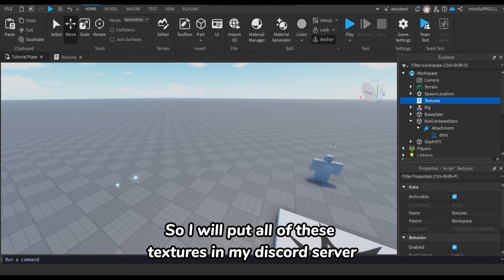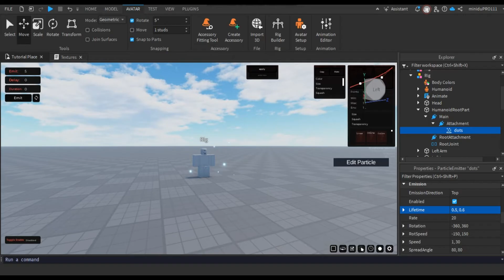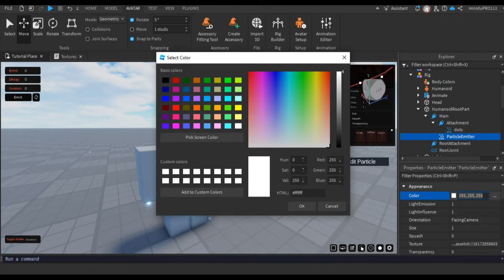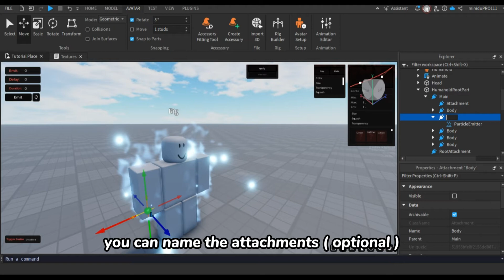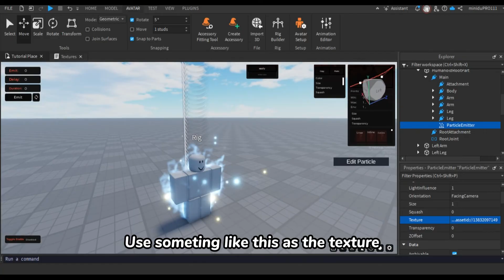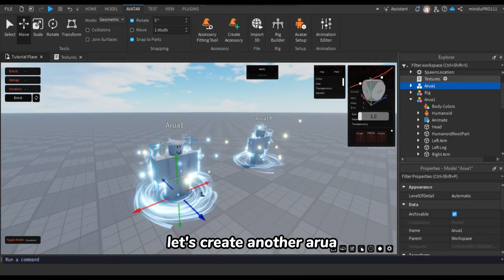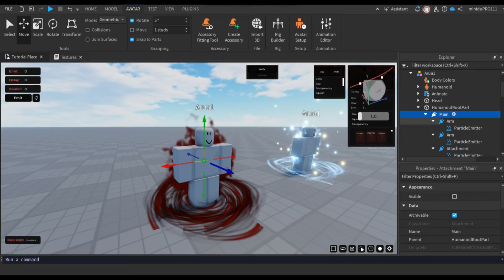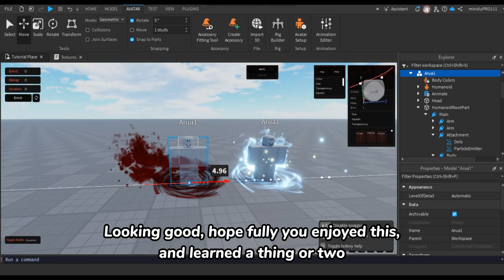How to make VFX in Roblox Studio | Part 3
:- By VoicelessDev

Discord ( Get the Textures here )